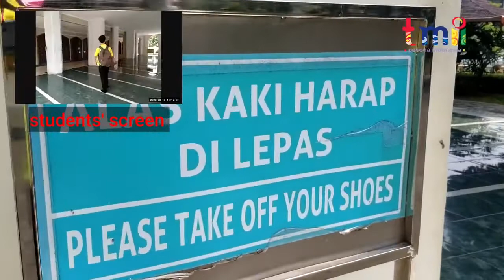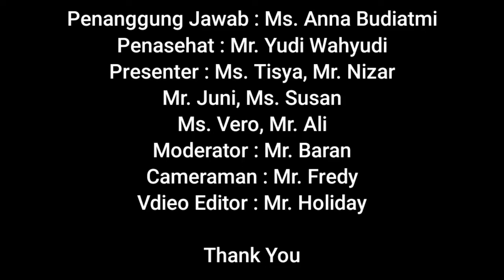VIRTUAL FIELDTRIP YEAR 1 TO TMII SD GLOBAL MANDIRI CIBUBUR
Walaupun saat situasi pandemi Covid-19, siswa dan siswi SD Sekolah Global Mandiri, Cibubur. tetap melakukan pembelajaran yang menyenangkan dengan mengadakan fieldtrip ke Taman Mini Indonesia Indah secara virtual yang bertujuan memperkenalkan keanekaragaman agama  dan juga tempat ibadah yang ada di Indonesia.